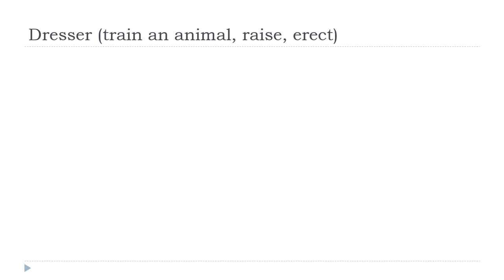من زبان فرانسه = Dresser # Indicatif Présent